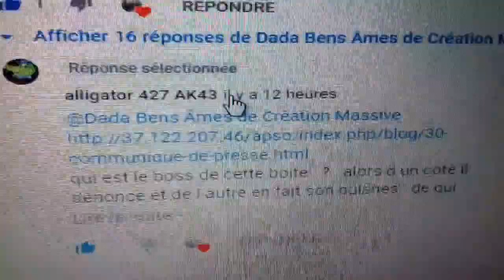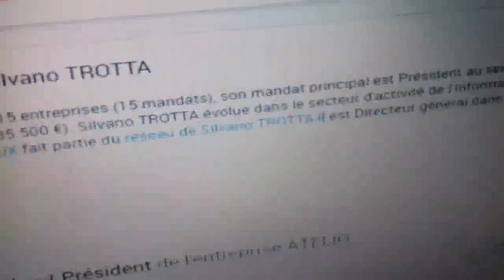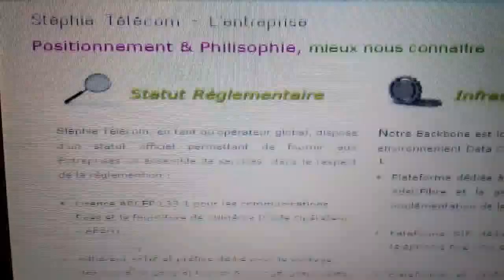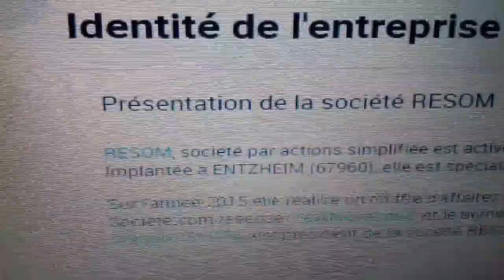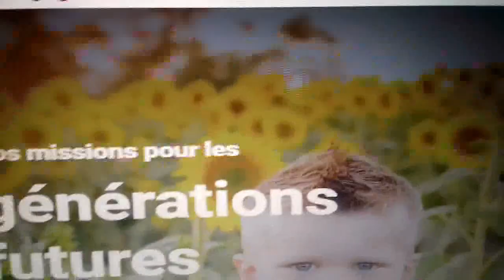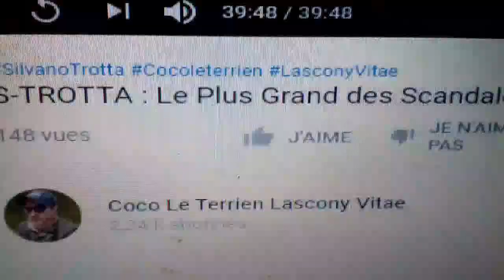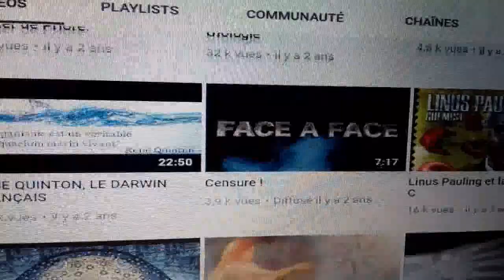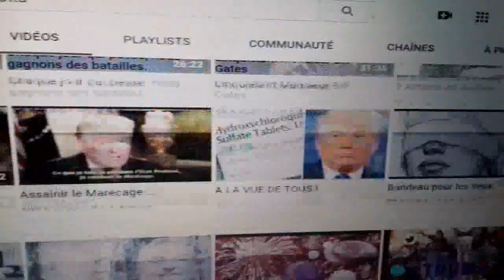Homme d'affaires ou "complotiste", qui est Silvano Trotta ?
Suite à un commentaire qui parlait de lui, je découvre Silvano Trotta, un mec de la cinquantaine taxé de "complotiste" qui a une chaîne youtube d'abord sur l'ufologie qui s'est transformée en chaîne "anti-vaccins, anti-masques, anti-tests" du jour au lendemain. A coté de ça, il est patron de 15 sociétés (Téléphonie, informatique, gestion d'affaires diverses et  toutes à la même adresse postale) dont STEPHIE TELECOM et ATELIO ainsi que d'une association dénommée BonSens. Le hic, c'est que contrairement à ce qu'il dit dans ses vidéos, il va mettre en place avec sa société STEPHIE TELECOM des "drive test covid" à Marseille !!! Roule-t-il pour le peuple, pour le système, pour sa pomme ?
Nous le saurons. peut-être, peut-être pas...
ONE LOVE